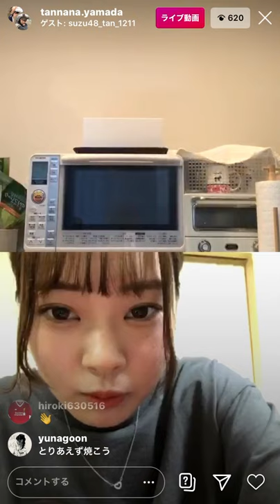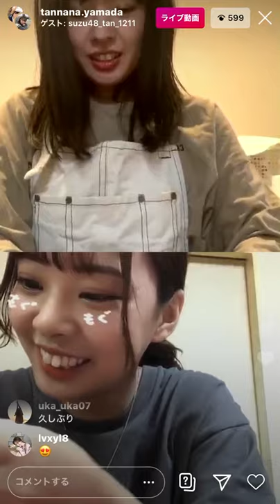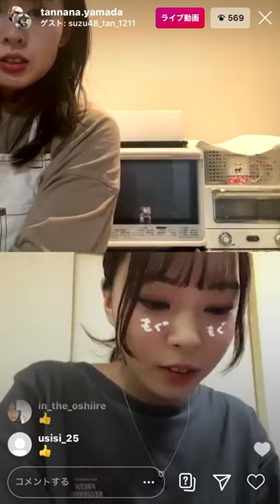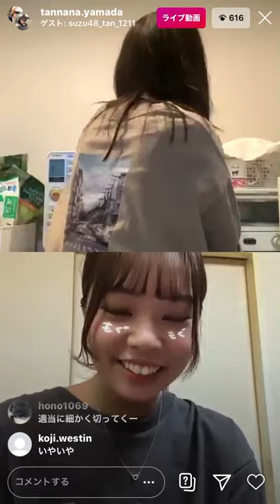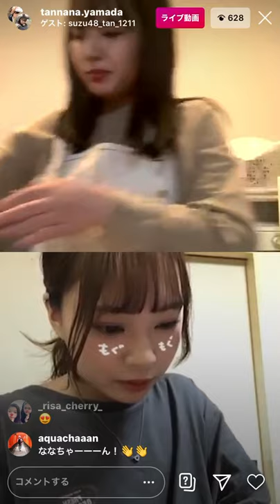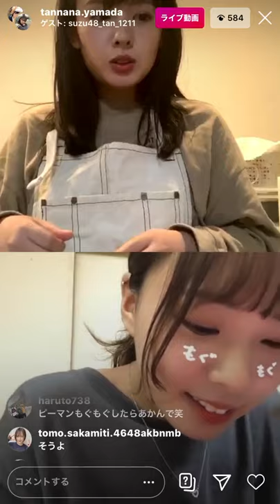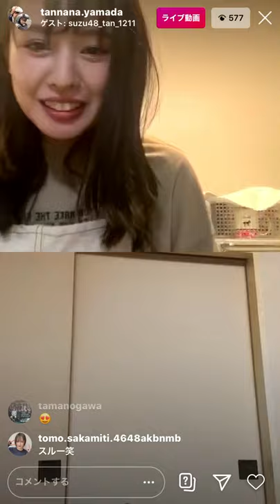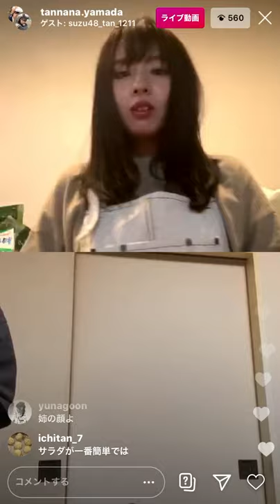❶ /2姉妹で別々の料理をする Yamada 山田菜々 山田寿々 cooking 20200801 18:36 ｲﾝｽﾀﾗｲﾌﾞ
2:04 寿々「コストコに今は(菜々ちゃんと行けない」
2:20 お兄(優馬)ん家でタコパしたよな ※高性能タコ焼き機所有…?